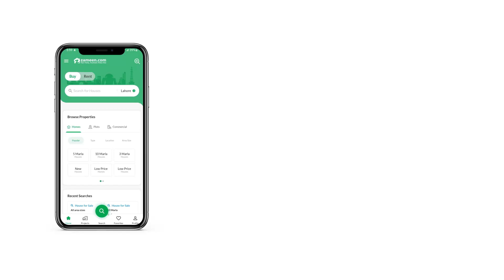5 MARLA HOUSE FOR SALE IN BAHRIA TOWN RAWALPINDI